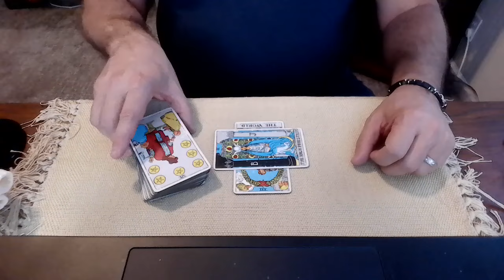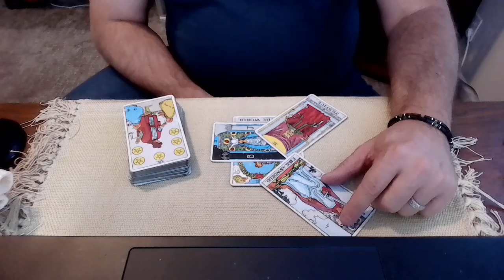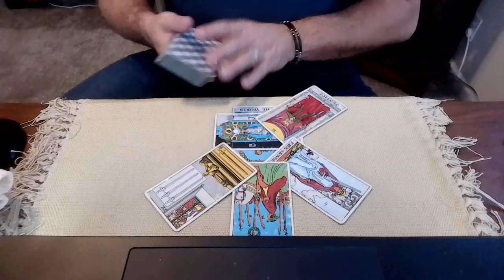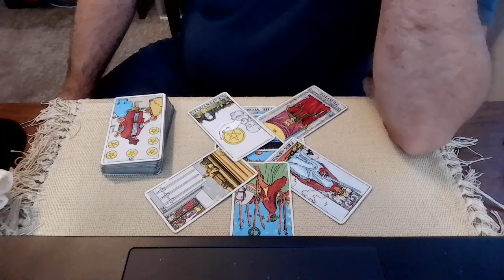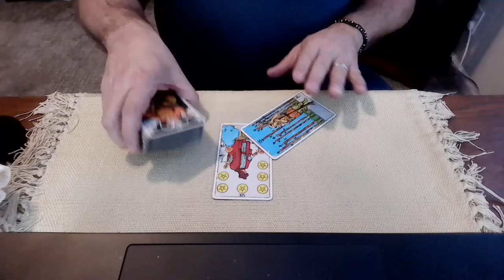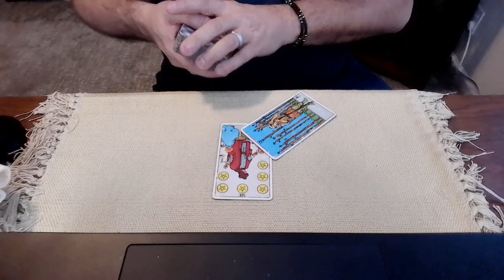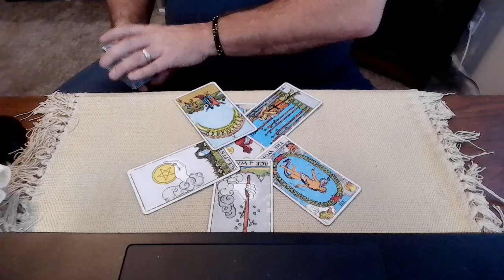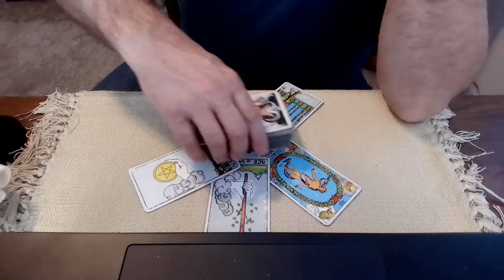Rudy Giuliani spending habits- a tarot reading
Today we ask Spirit about Rudy Giuliani and the news that his creditors are asking a judge to reign in Rudy's unauthorized spending.
What is the energy around this?  Where is Rudy getting the money from?